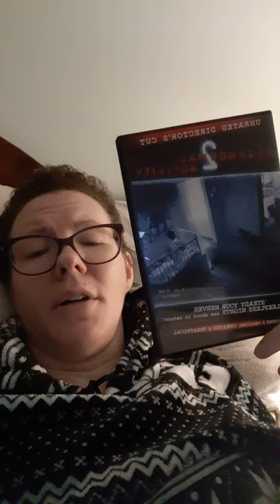movie review time...episode #19...paranormal activity 2...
2010...r rated...91 mins...starring sprague grayden...